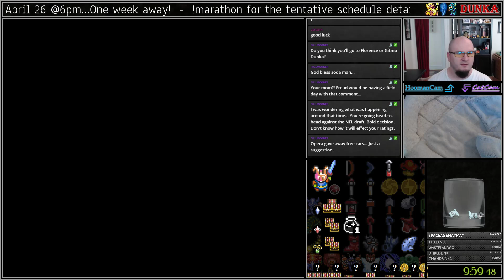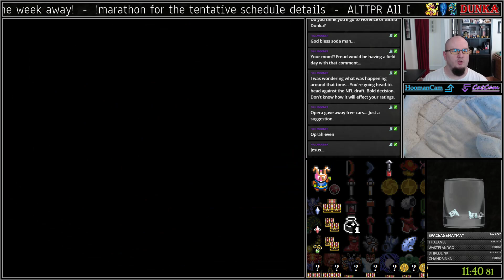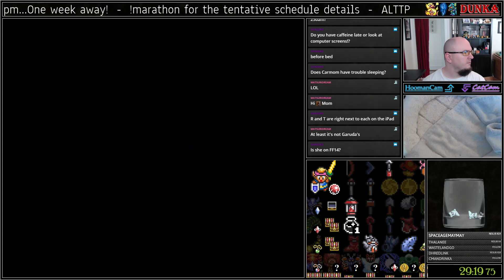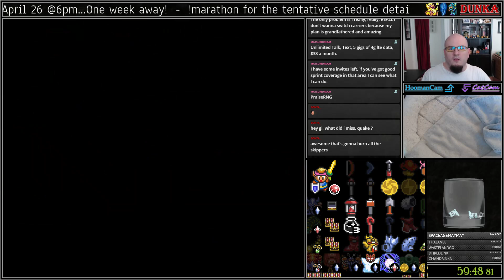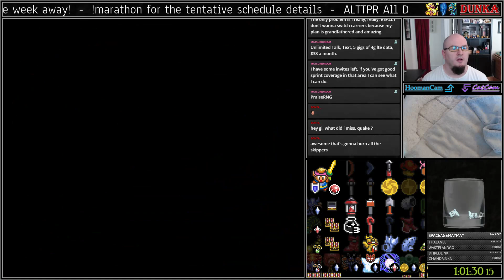ALTTPR - All Dungeons Open - 4-19-19 [SRL]